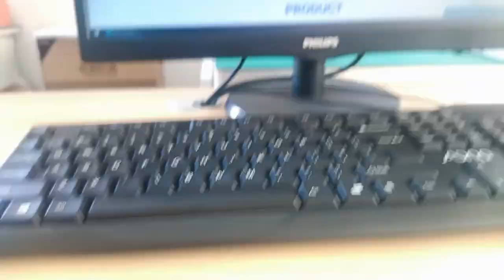1-6610005-1 Compatible ZhuSun Jack Ask for Datasheet